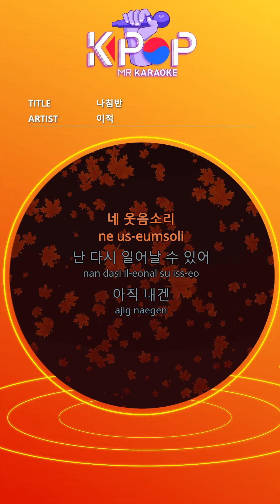[KPOP MR 노래방] 나침반 - 이적 (Woman Ver.)ㆍCompass - Lee Juck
[Eng-Sub]

The hard day never ends
Already late evening
Your laughter over the phone
I can wake up again
I still have a gift for you
In this desolate world
You're by my side
The sunshine that falls every morning
When burdensome
As soon as I approached you and fell asleep on your face
Every day I was dizzy
Even if it blocks in front of me like a dark cloud
Your eyes
Like a compass
It tells me my way

ⓒMusicen. MR